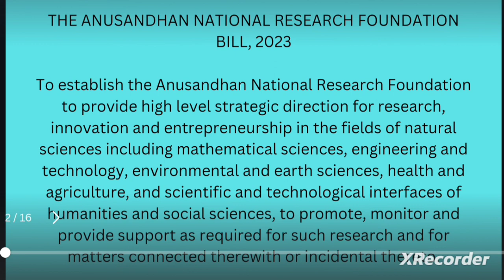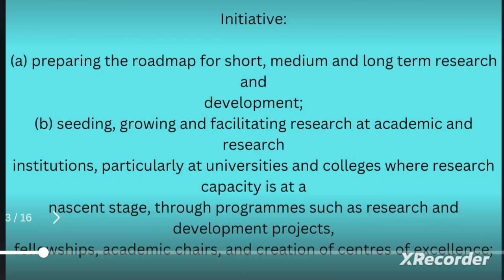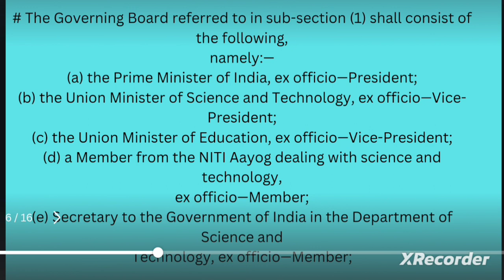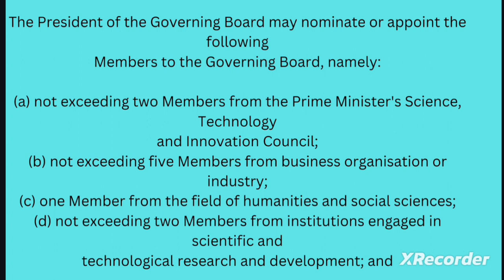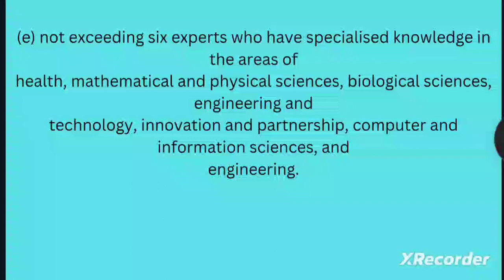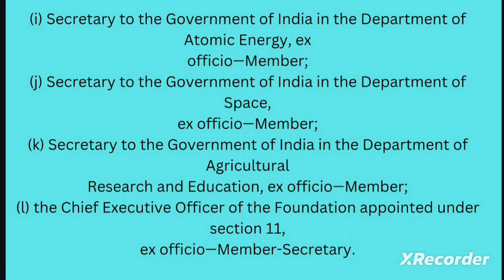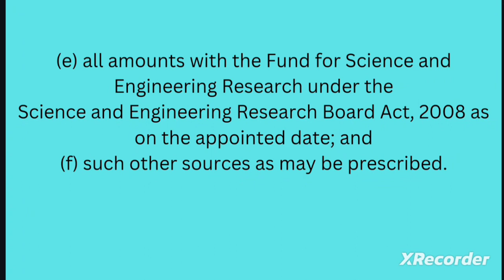THE ANUSANDHAN NATIONAL RESEARCH FOUNDATION BILL 2023 @UPSC_IMP